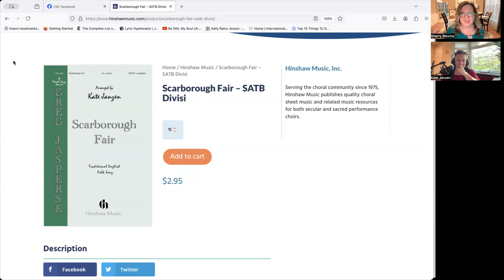Kate Janzen interview by Sherry Blevins, Founder & Artistic Director of ICCI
Discussion with International Choral Conductors Institute Instructor, Kate Janzen about what skills she brings as an instructor of ICCI and her philosophy as a composer and teacher.